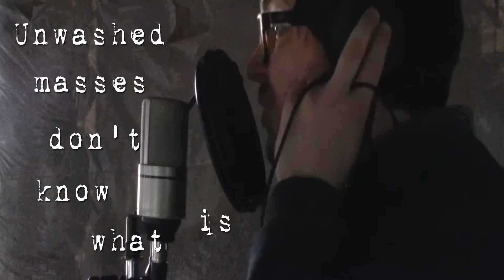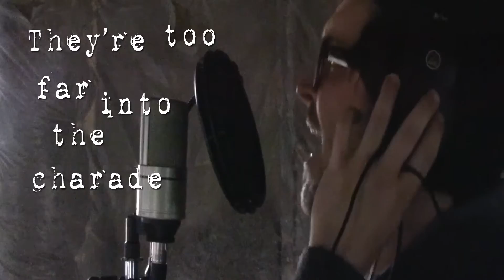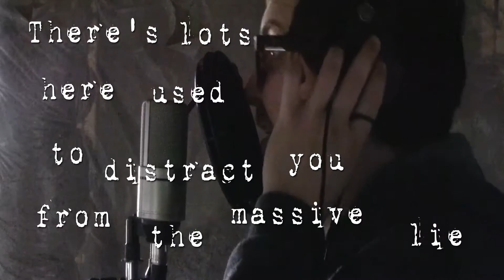Packaged "Gold" (Creation w/Lyrics)-EXPLICIT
Video of our tracking of the song Packaged "Gold" for our latest album.